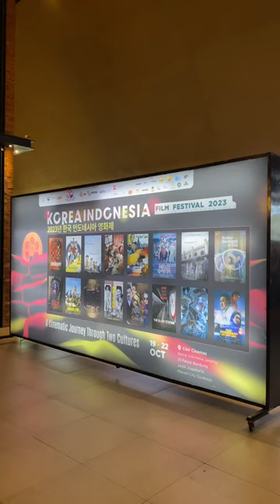Korean Film Festival | KIFF 2023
안녕 친구들 🌻

Korea Indonesia Film Festival 2023 sudah dimulai, yeeayyy🎉
Ini adalah tahun ke 14 KIFF di adakan!

Line upnya tersedia di @festfilmkorea dan tiket sudah bisa dibeli mulai 19 Oktober di web CGV, aplikasi CGV dan ticket box CGV dengan harga Rp 15.000,-
More info 🔗cgv.id/links

NgeShortsBareng
Jakarta Banget
a day in my life
couples
view
honeymoon
makanan
minuman
oppa
private
commuterline
krl
busway
transjakarta
couples
rekomendasi
recomended
rekomen
jalan-jalan
jalan
jalan sore
wisata
a place to go
bekasi hits
jakarta hits
jogja hits
bogor hits
tangerang hits
jakarta
jogja
yogyakarta
bekasi
bogor
tangerang
dita anggraeni yusup
indonesia
cerita dita
hotels
hotel
glamping
penginapan
villa
villas
pantai
gunung
taman
ditaanggraeniy
shorts
yuotube shorts
ngeshortsdulu